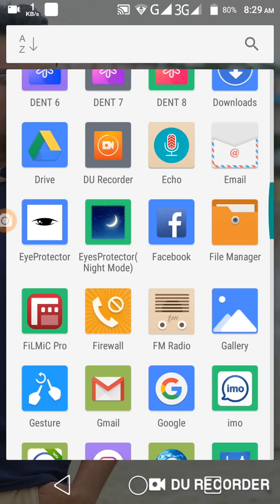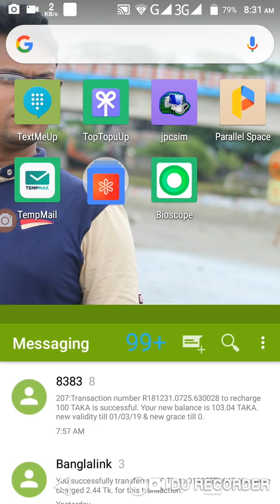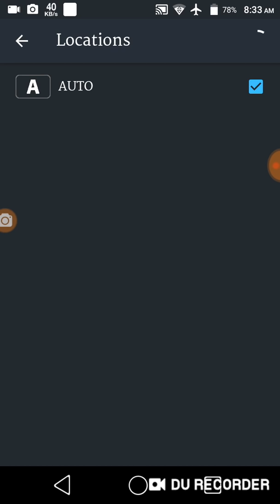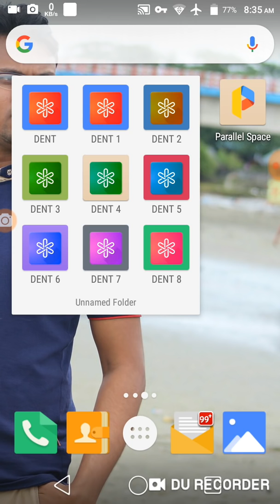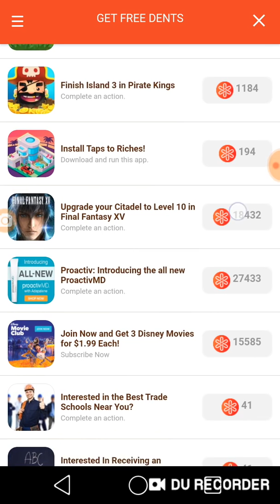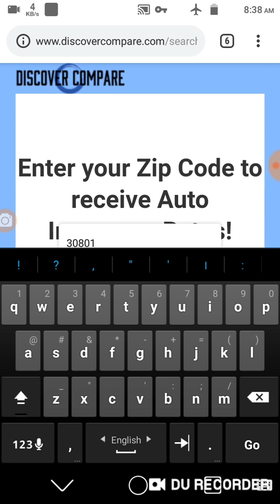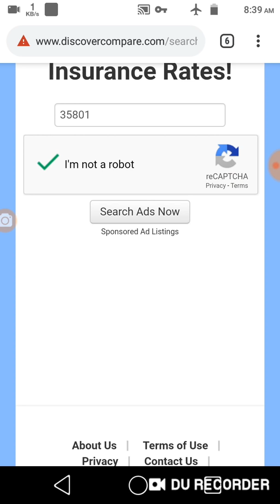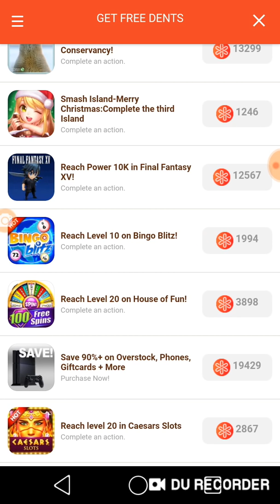Dent offer not show problem solve 100% কাজ করবে December 31, 2018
dent_new_update

dent_new_update
dent_app,